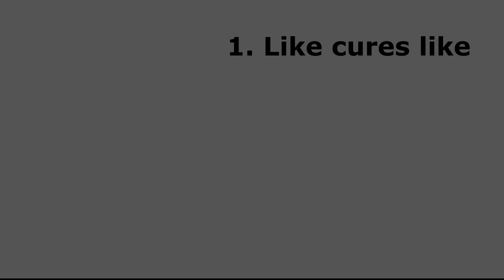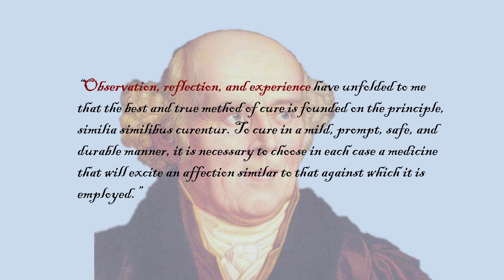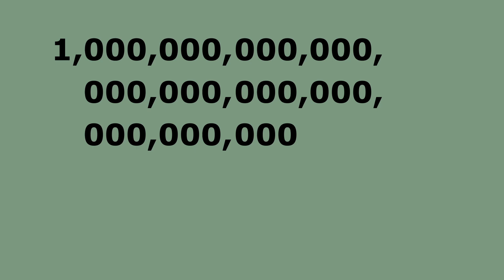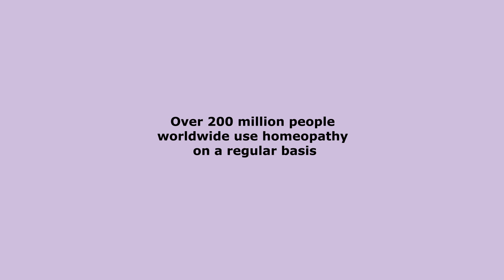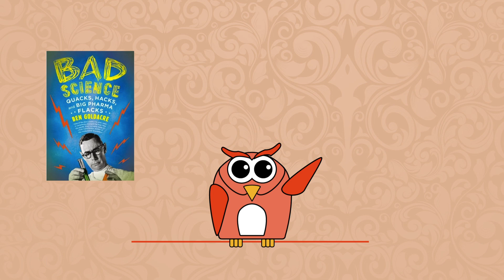What Is Homeopathy And Does It Work?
In this video we explore the science behind the three basic principles of homeopathy: like cures like, dilution and succussion.

If you liked this video then check out the book which inspired it: